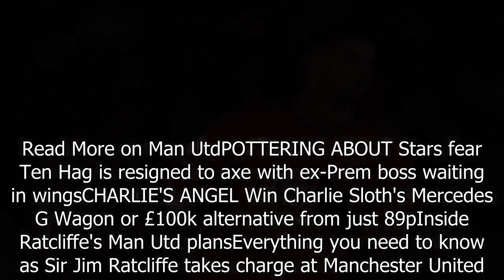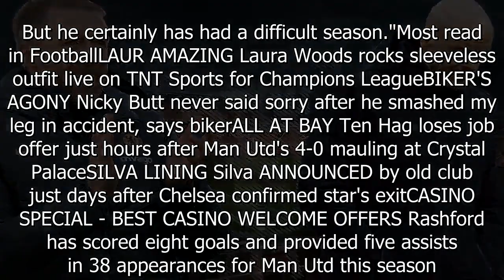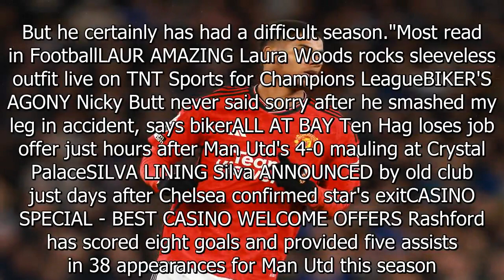Wayne Rooney questions whether Rashford should leave Man Utd for ‘fresh start’